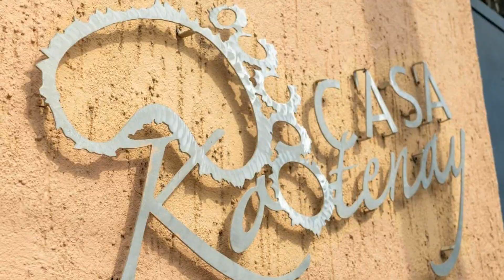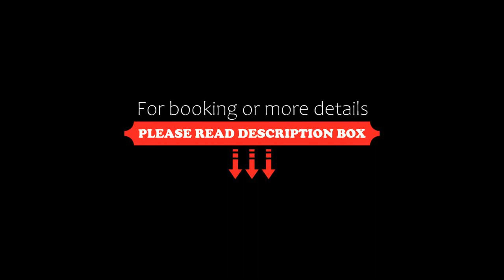Casa Kootenay Waterfront Bnb, La Paz, Mexico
About Property:
You're eligible for a Genius discount at Casa Kootenay Waterfront Bnb! To save at this property, all you have to do is sign in.
Featuring garden views, Casa Kootenay Waterfront Bnb in La Paz features accommodation, an outdoor swimming pool, a garden, a shared lounge, a terrace and water sports facilities. Complimentary WiFi is provided throughout the property.

The accommodation comes with a flat-screen TV and a private bathroom with shower, hot tub and a hairdryer, while the kitchen has a f...
Property Type: Hotel
Address: Brecha California 1035, 23090 La Paz, Mexico
Searching For
1. Casa Kootenay Waterfront Bnb - La Paz - Mexico
2. Casa Kootenay Waterfront Bnb - La Paz - Mexico Address
3. Casa Kootenay Waterfront Bnb - La Paz - Mexico Rooms
4. Casa Kootenay Waterfront Bnb - La Paz - Mexico Amenities
5. Casa Kootenay Waterfront Bnb - La Paz - Mexico Offers and Deals
Audio Credit:
Track Title: Reasons To Hope
Artist: Reed Mathis